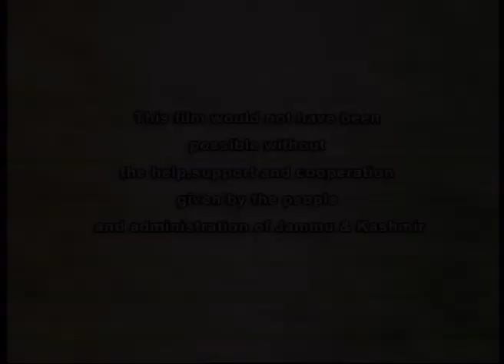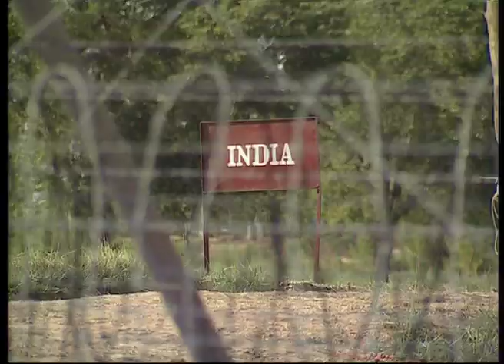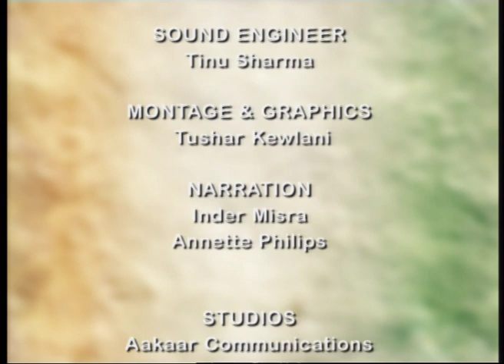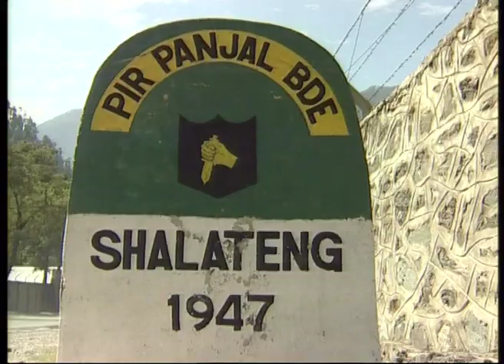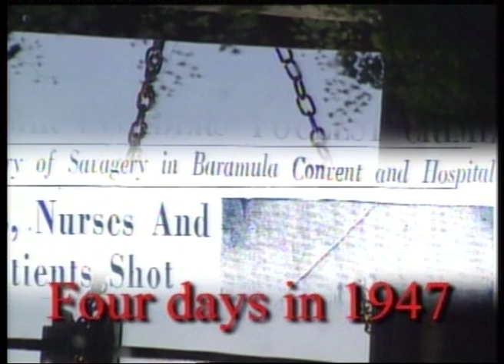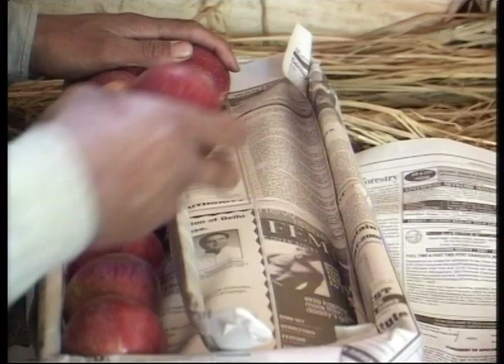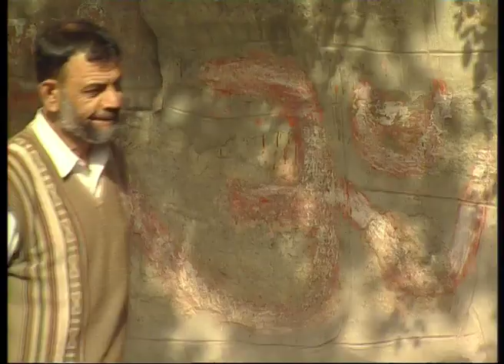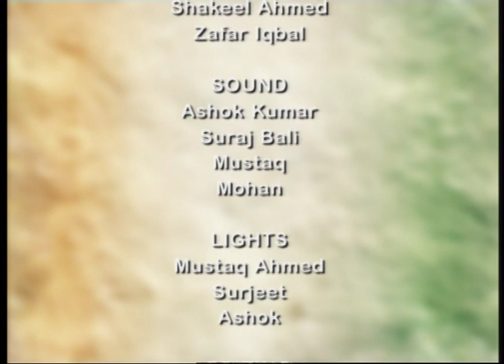Integral India - ll (Full Movie)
A series of 24 short documentaries exploring varied facets of Kashmir.

Part 16: Dardpura... A Village of Pain
The all pervasive sense of horror and pain among women in the village of Dardpura that has seen the worst of militancy.

Part 17: The Invisible Lines
The violence that marks the drawing and maintaining of political borders.

Part 18: Of Rights and Wrongs
People in Kashmir defy all odds and fear of violence to vote and preserve democratic ethos.

Part 19: Hamlavar Khabardar
The metamorphosis of Kashmiris into soldiers and active defenders of their secular legacy during the Kabaili raids of October 1947.

Part 20: Iron Butterflies
An ode to the indefatigable spirit of Kashmiri women.

Part 21: Four days in 1947
Remembering the Kabaili raids of October 1947, which saw an unprecedented brutality and destruction.

Part 22: Peace for Development
The setback to Kashmir's tourism industry in the face of the rise of militancy.

Part 23: Accession
Kashmir's accession to India in 1947.

Part 24: Healing Touch
The effect of militancy on Kashmir's forest cover.